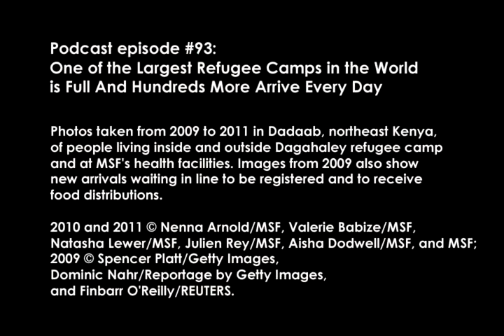MSF Frontline Reports Podcast, Ep. 93 - One of the Largest Refugee Camps in the World is Full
Somali refugees escaping the conflict in their country continue to arrive en masse in Dadaab, Kenya. The three camps are now home to close to four times the number of people they were built for; collectively, they form one of the largest refugee camps in the word. And yet newly arrived families can no longer get inside.

If you have questions or comments, send an e-mail to . MSF, or Doctors Without Borders, is an independent medical humanitarian aid organization that delivers emergency assistance to people affected by wars, epidemics, and natural or man-made disasters in more than 60 countries around the world.